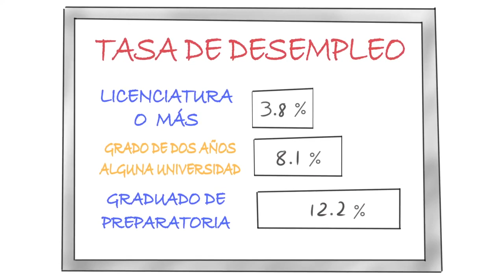Education (Spanish)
Demuestra como invertir en educacion te ayuda toda la vida.